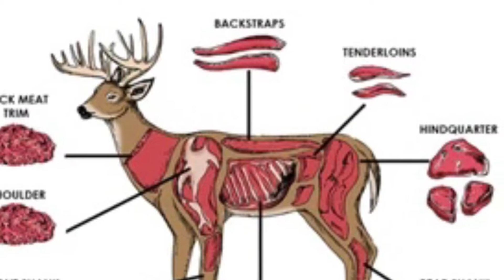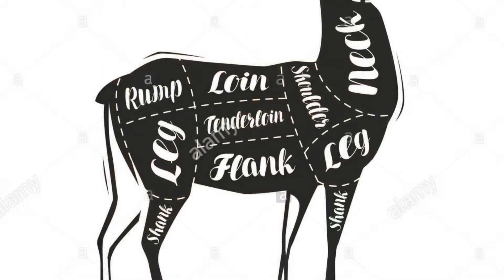Ginger Onion Deer Meat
WanChai Cooking